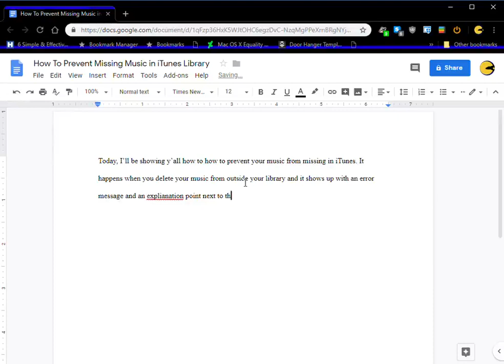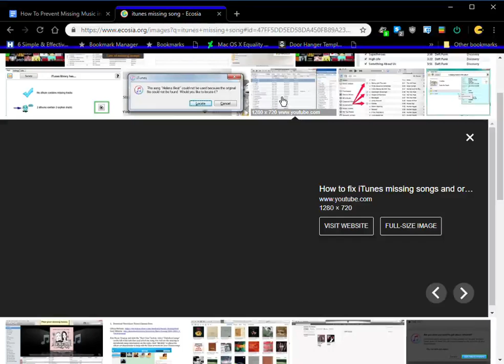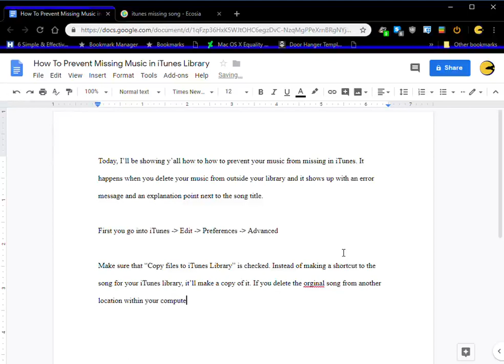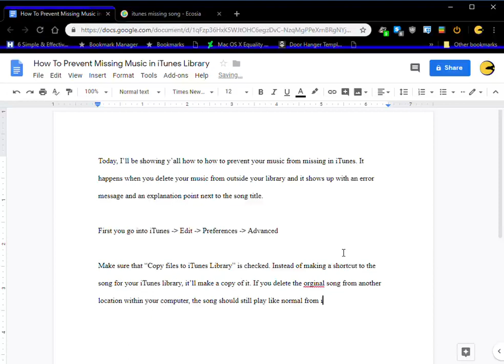How To Prevent Missing Music in iTunes Library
I made this because I had trouble with this the other day and it was an easy fix, as long as your music library's backed up.

Piror to making this video, I fixed it up making sure that my music was backed up, I cleared my iTunes Library, deauthorized my Windows 10 Partition, and logged out from my iTunes account. After checking the "copy music" box, I logged back into my iTunes account, reauthorized my computer, and added my music back into my iTunes Library.